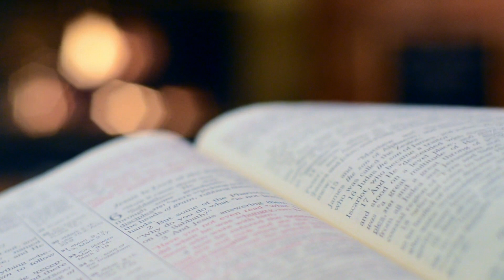Jordan Peterson: “Nothing more important, conceptually, happened in the 20th century than that.”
In this lecture, Jordan Peterson talks about the most important thing that, conceptually, that happened in the 20th century.
Philosophyinsights is a channel dedicated to bringing you the very best in educational content. Here, we take great care in selecting the most informative and thought-provoking videos from across the internet.

It's important to note that a considerable amount of effort goes into curating the content you see on our channel. Our team spends hours sifting through countless videos to find the most engaging and enlightening content that is relevant to our audience. Once we have identified a suitable video, we then edit it to ensure that it fits seamlessly into our channel's format.

We take great pride in the content we present on this channel and strive to add educational value to each video we share. Our aim is to provide our viewers with a diverse range of philosophical topics and perspectives to broaden their understanding of the world around us.

Includes the following footage:
“Splattering Droplets Of Liquid Colors” by Miguel Á. Padriñán (cc license)
“An Open Book” by Joel Dunn (cc license)
“Shallow Focus of a Woman Drawing and Painting Using a Paintbrush” by Antoni Shkraba (cc license)
“Sprinkles Of Salt And Pepper On A Raw Rib-eye Steak” by pressmaster (cc license)
“A Scenic View of Above the Clouds” by Pat Whelen (cc license)
“Woman Walking Barefooted On The Shore” by Taryn Elliott (cc license)
“mountains” by trilemedia (Pixabay License)
“The Sun Sets Behind The Mountains” by Darshak Pandya (cc license)
“Waterfall in the Forest” by Peter Fowler (cc license)